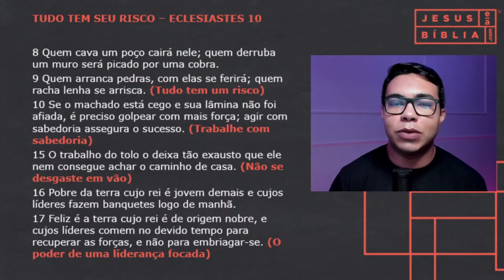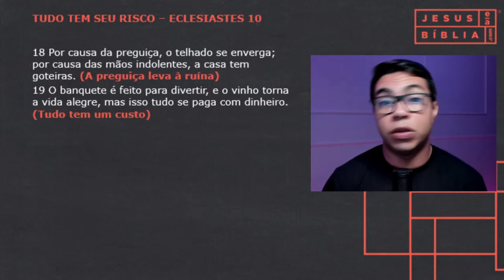Eclesiastes 10 Estudo: TUDO TEM SEU RISCO (Bíblia Explicada)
Em Eclesiastes 10 Salomão começa nos apresentando as consequências da loucura. Ela é responsável por muitos males. Enquanto que o coração do sábio está inclinado para o bem, o coração do louco o conduz por caminhos tortuosos.